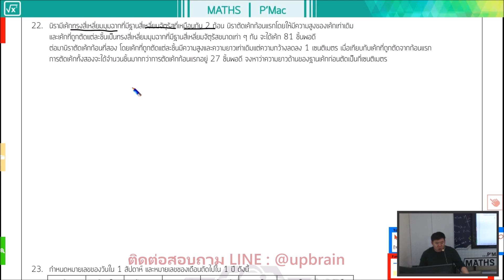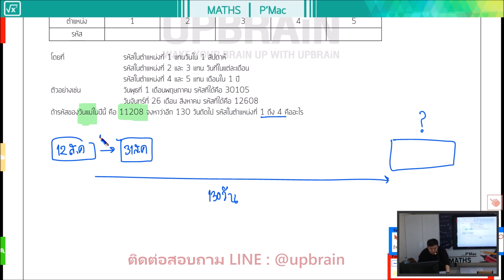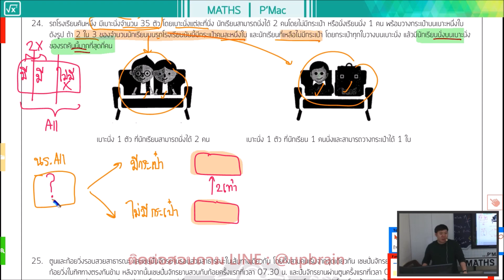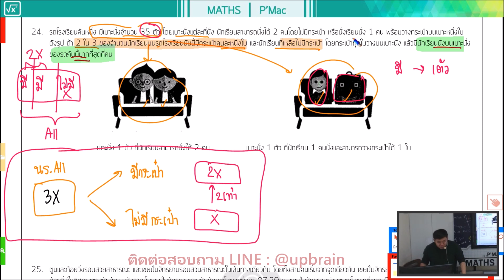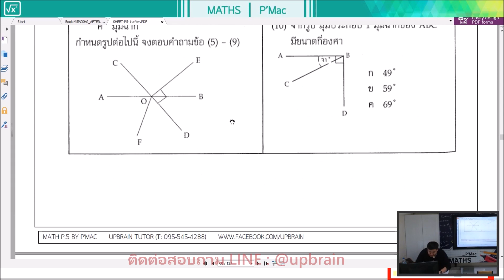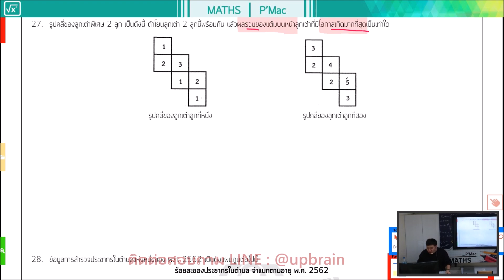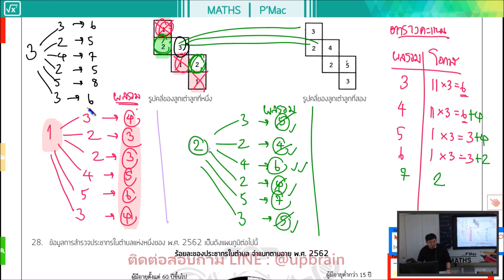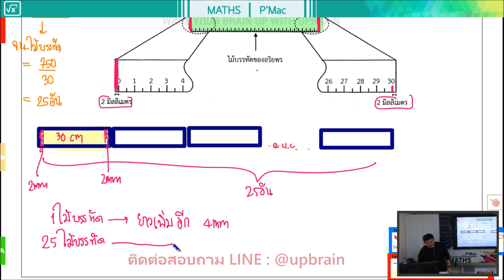เฉลย ข้อสอบ สสวท. คณิตศาสตร์ ป.6 ปี 2562 EP.3 (ข้อ 22-30) ขาดข้อ 29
เฉลย ข้อสอบคณิตศาสตร์ สสวท. ป.6 ปี 2562 พร้อมแนวคิด ข้อ 22-30
BY P'MAC UPBRAiN TUTOR

สนใจเรียน ออนไลน์ ติดต่อ
Line :@upbrain (มี @ ด้วย)

เพื่อน้องๆได้ศึกษาแนวคิด การแก้ปัญหา และเช็คข้อผิดพลาด รวมถึงใช้ในการเตรียมตัวสอบสนามต่อๆไป นะครับ
วีดีโอนี้เป็นการเฉลยอย่างไม่เป็นทางการ โดยอัดจากการสอนสดในห้องเรียนนะครับ
อาจยังมีข้อผิดพลาดได้ หากพบเห็นข้อผิดพลาด หรือมีข้อสงสัย แจ้งได้เลยนะครับ